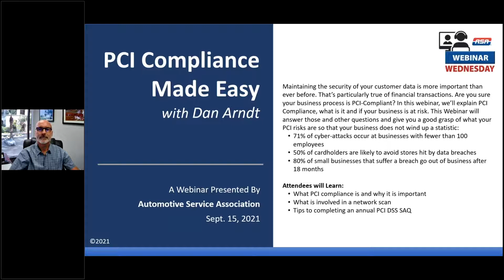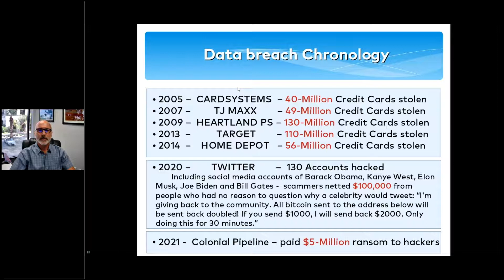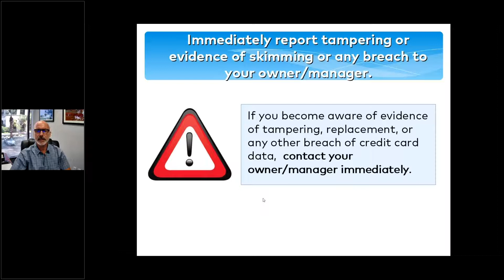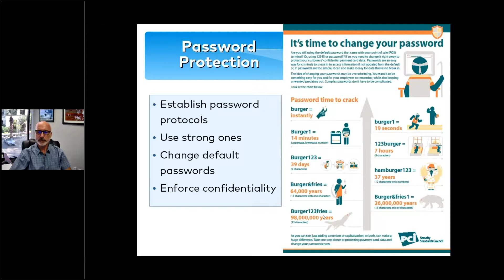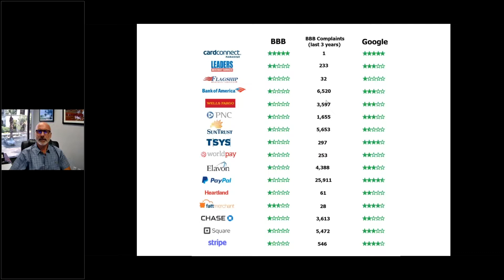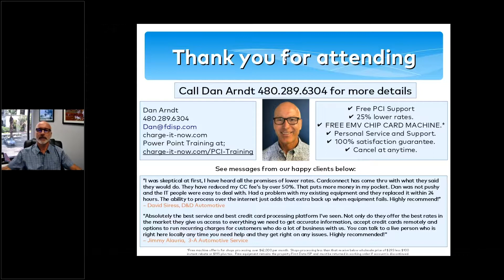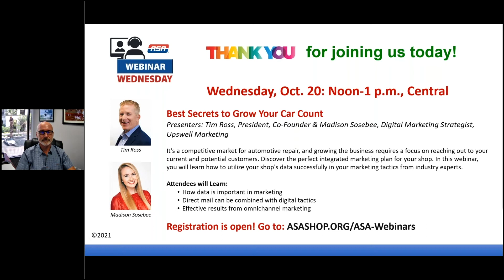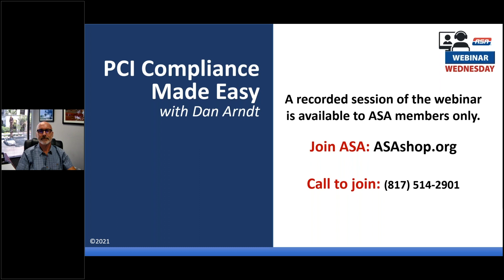PCI Compliance Made Easy Presented by Dan Arndt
Maintaining the security of your customer data is more important than ever before. That’s particularly true of financial transactions. Are you sure your business process is PCI-Compliant? In this webinar, we’ll explain PCI Compliance, what is it and if your business is at risk. This Webinar will answer those and other questions and give you a good grasp of what your PCI risks are so that your business does not wind up a statistic:

71% of cyber-attacks occur at businesses with fewer than 100 employees
50% of cardholders are likely to avoid stores hit by data breaches
80% of small businesses that suffer a breach go out of business after 18 months

Attendees will learn:

What PCI compliance is and why it is important
What is involved in a network scan
Tips to completing an annual PCI DSS SAQ